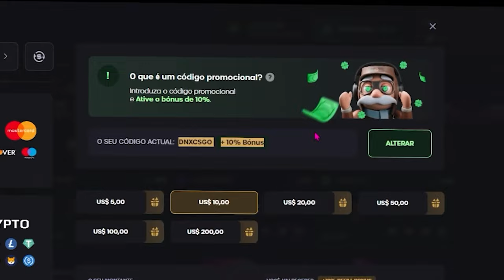CFG do DEVICE pro play top MUNDIAL CFG ROUBADISSIMA no CS2 !!